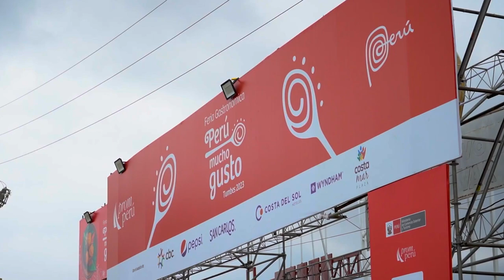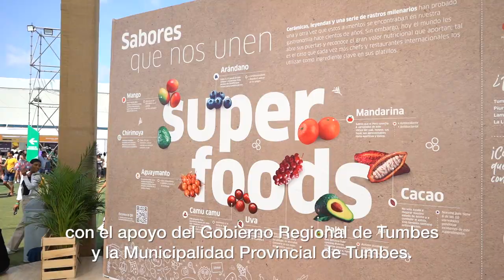Feria Gastronómica Perú Mucho Gusto Tumbes 2023 fue todo un éxito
La Feria Gastronómica Perú Mucho Gusto Tumbes 2023 se vivió a lo grande en el estadio Mariscal Cáceres. Más de 50 mil personas, entre locales y extranjeros, asistieron al evento y se deleitaron con la mejor gastronomía de 20 regiones del país. ¡Fue una gran fiesta de la cocina peruana!